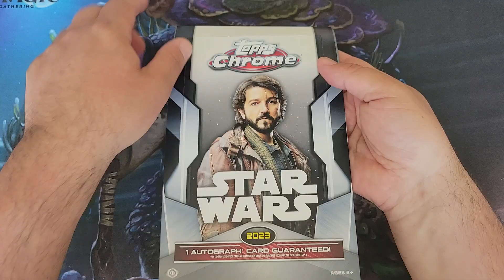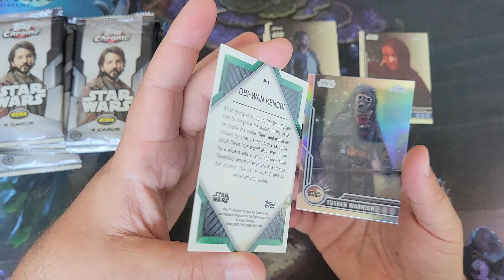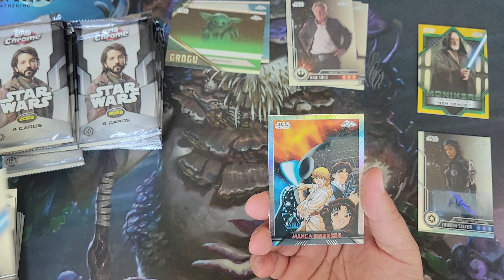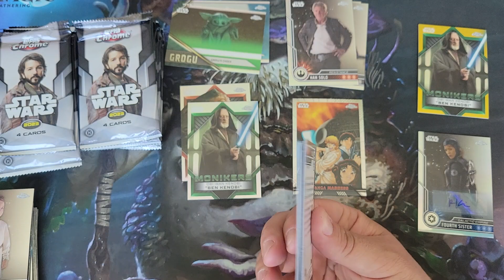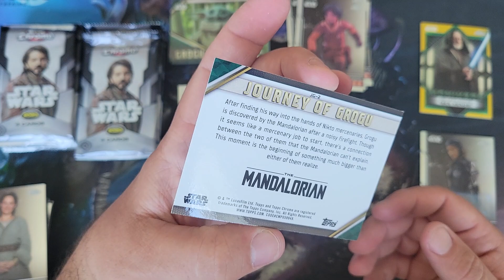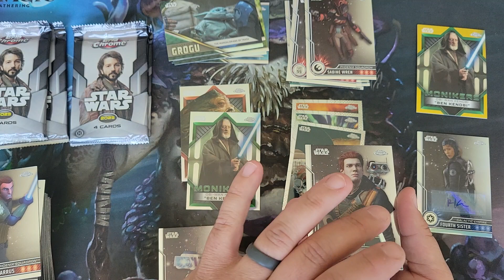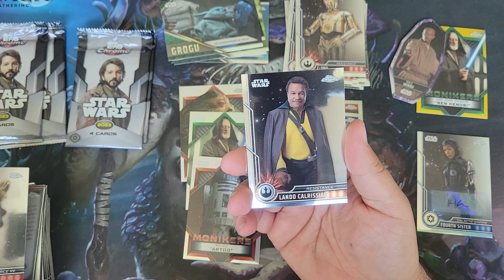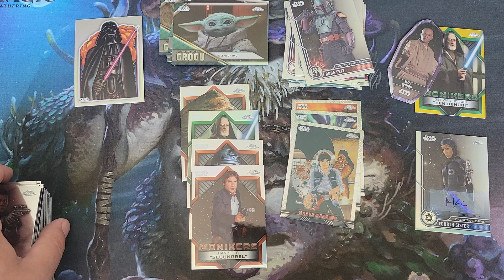Topps Chrome Star Wars 2023. Getting them HITS!!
Watch as we dove into Topps Chrome Star Wars 2023 hobby box!!